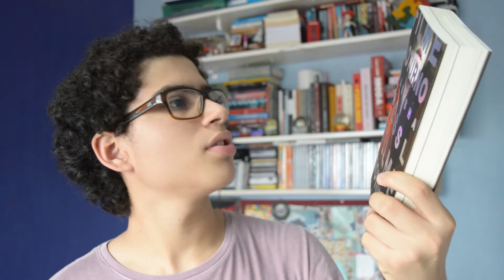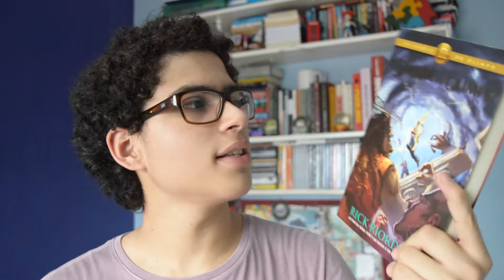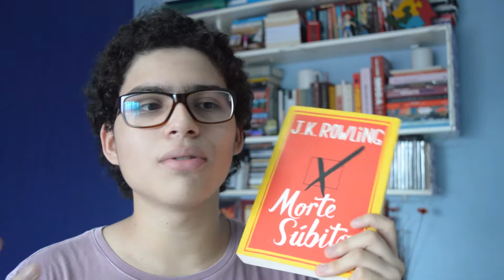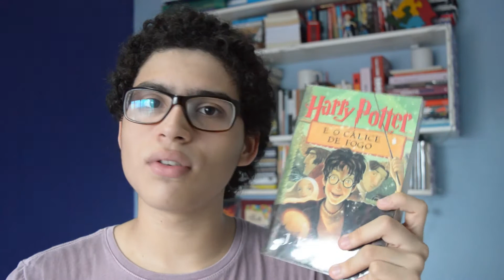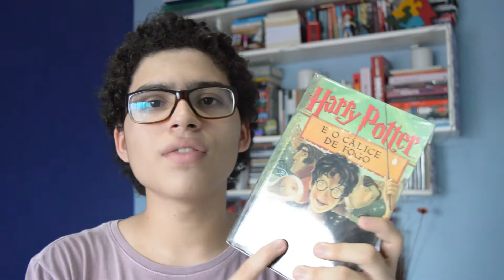TOP 5 | Livros estacionados na minha estante